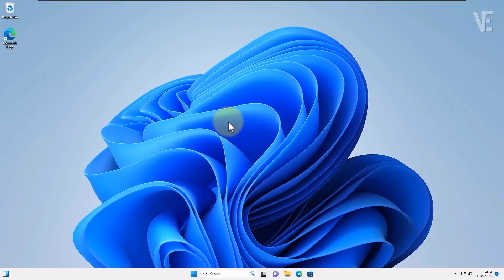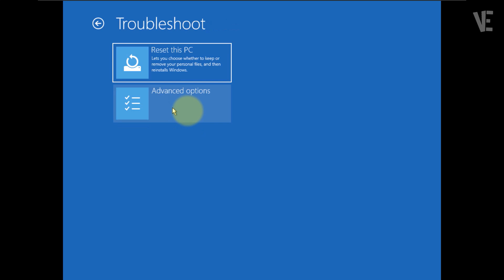Enable Secure Boot For Windows 11 | How To enable & Turn on secure boot in windows 11 ✔️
▶ In This Video You Will Find How to Enable Secure Boot for Windows 11 ✔️.

▬▬ 𝐅𝐢𝐱 𝐔𝐄𝐅𝐈 𝐅𝐢𝐫𝐦𝐰𝐚𝐫𝐞 𝐒𝐞𝐭𝐭𝐢𝐧𝐠𝐬 𝐦𝐢𝐬𝐬𝐢𝐧𝐠 𝐢𝐧 𝐖𝐢𝐧𝐝𝐨𝐰𝐬 𝟏𝟏 ▬▬

0:00 - intro
0:10 - How to Enable Secure Boot for Windows 11
1:09 - If You Don't Found (UEFI Firmware Settings) Option, Just Click the Link Shown
1:17 - If You Have Different Bios Page, Just looking for security or boot Section
1:52 - Other Videos Suggestions

▬▬ 🔎 𝐇𝐚𝐬𝐡𝐓𝐚𝐠𝐬 ▬▬

▶️ Access BIOS Settings From Windows 11 | How To Enter bios settings in windows 11 ( pc . laptop ) 💻🖥️

▶️ Fix ERROR : BIOS/LEGACY BOOT OF UEFI-ONLY MEDIA | How To fix Error Bios Legacy Boot Of UEFI - 𝐑𝐔𝐅𝐔𝐒

▶️ Boot Windows 11 in Safe Mode | How To Start windows 11 into safe mode 💻🔒 ( 4 Methods )

▶️ Install Windows 11 On Unsupported PC | How To install windows 11 on Any pc Bypass (TPM & Secure Boot

▶️ Boot Into Safe Mode in Windows 11 From power off | How To Start Windows in Safe Mode While Booting

▶️ ENABLE Or DISABLE Function Keys in Windows 11 / 10 | How To enable / disable F1, F2, F3 .. Fn key ✔️